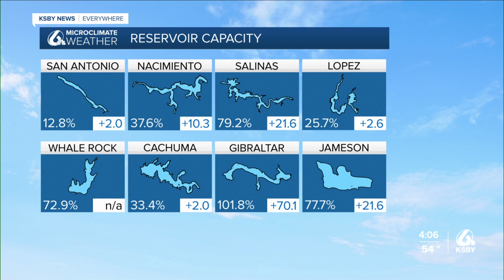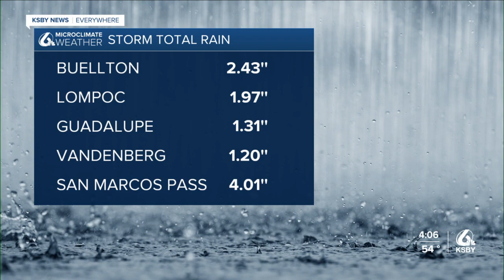A review of rainfall total, lake level rise and peak winds during the storm